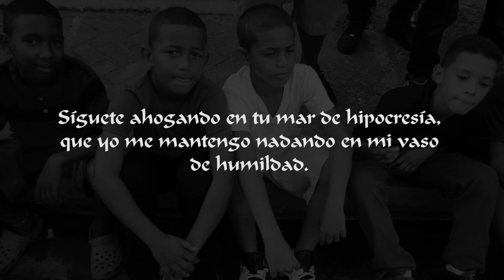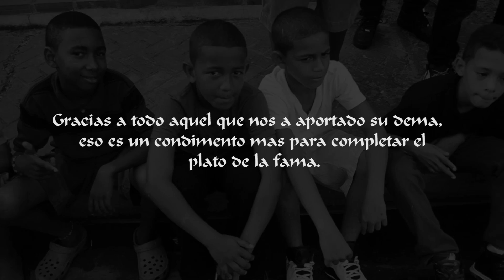Pasillo Records - no adueñamo freestyle (Video Oficial - By CizarFilms)